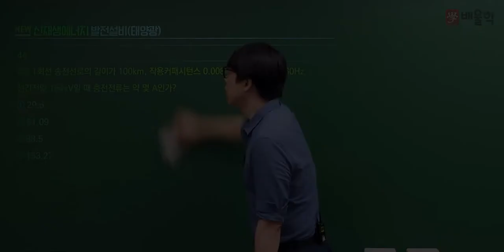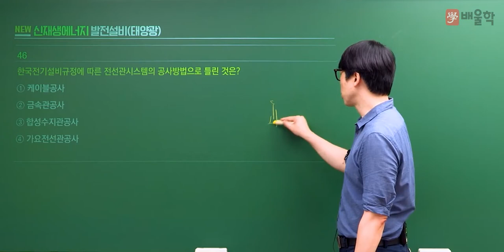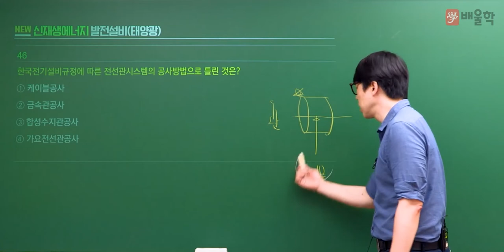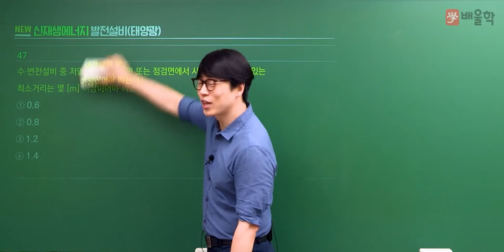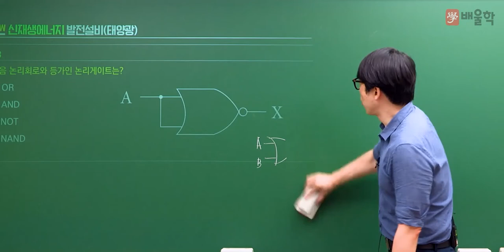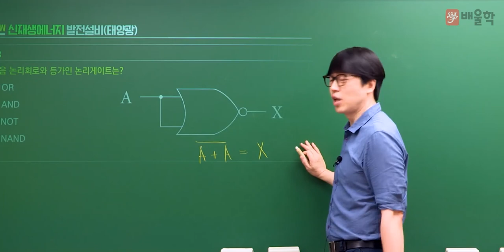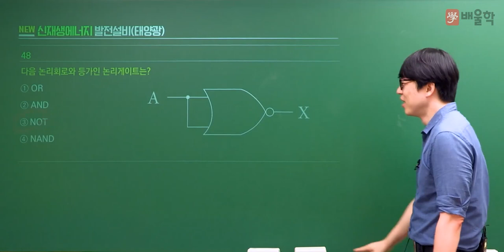[신재생에너지발전설비기사 필기] 2022년 2회 필기 기출풀이 3과목 태양광발전 시공 2 - 황민욱 교수님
20년 강의 경력, 신재생에너지발전설비기사 프로 황민욱 교수님의
2022년 2회 신재생에너지발전설비기사 필기 3과목.태양광발전 시공 기출문제 해설 강의!